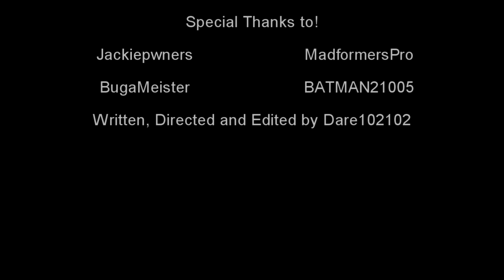[RFMC Insider] Episode 1 "Anime, Mechs and Misfits"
Dare interviews the director of Alicion and the director of Misfits.